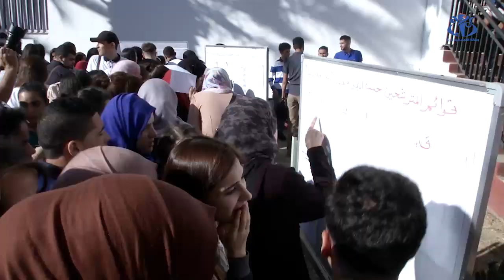هل سيتحسن مستوى التلاميذ بحذف ملاحظات التوبيخ و الإنذار؟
الجزائر (وأج)- قررت وزارة التربية الوطنية حذف الملاحظات المتعلقة بالتوبيخ والإنذار في كشوف النقاط بقصد تشجيع التلاميذ ضعيفي المستوى.